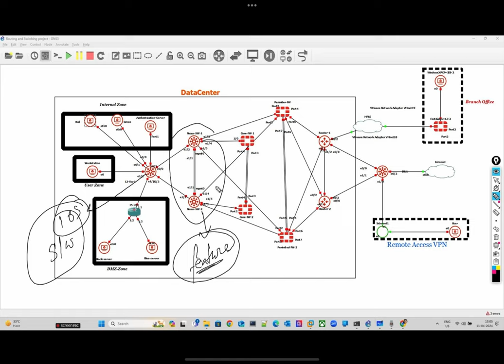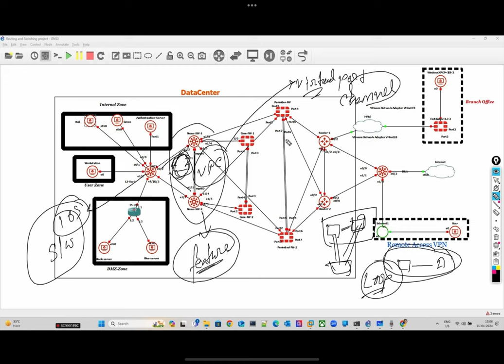Networking and cybersecurity Infrastructure architecture Session-2(Hindi)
I have more than 15 years of experinces in IT industry I have several knowledge of IT buisness and training so if you have require more training in corporate level with lab please reach out to us . please reach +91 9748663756